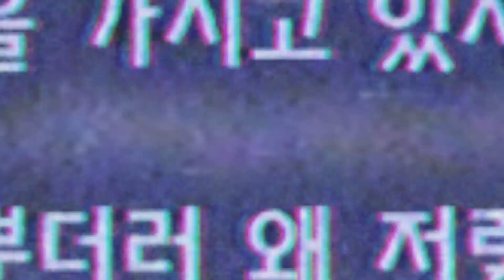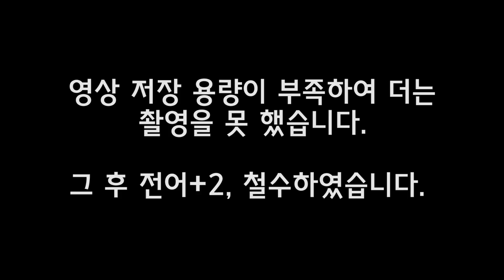차없는 남자의 낚시기록 2017년 10월 - 너트라바 자작채비와 메퉁이 그리고 전어들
2017년 10월 15일 경기 바다낚시 기록입니다.
자작채비인 너트라바는 너트,라텍스밴드,커피믹스봉지,타이어코드사,케이블타이,16호 세이코바늘(나일론5호),로 만들었습니다.
교통편: 버스,워킹

MUSIC
1.Twin Musicom - African Drums (Sting)
2.Jingle Punks - Good Starts
3.Jingle Punks - Atlanta
4.Jingle Punks - Pucker Up
5.Silent Partner - Sunday Drive